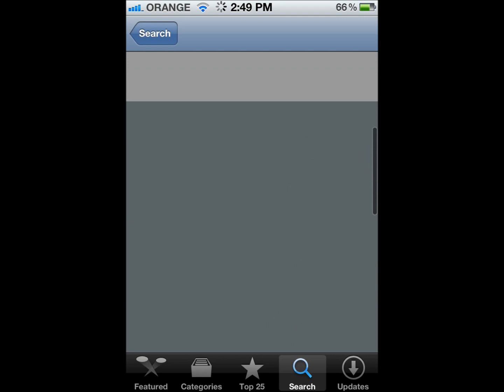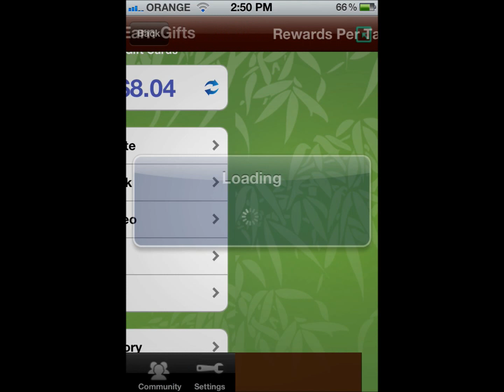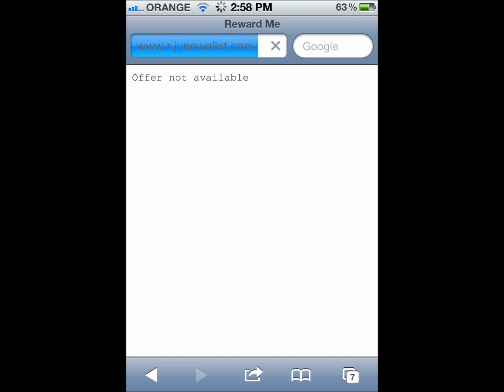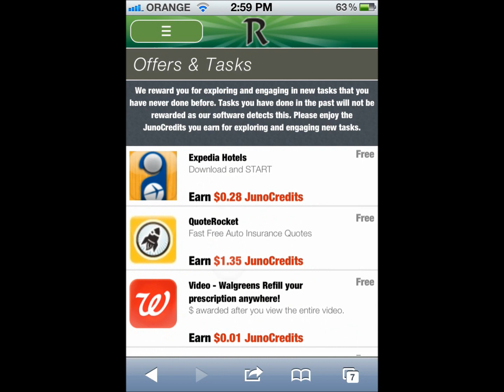free gift cards from bamboo wallet and reward me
hi guys i am admin in bamboo wallet i want to help each one he is new for bamboo wallet
so bamboo wallet gave me code which give $25 to buy anything
be sure write the code right
the code is : GL988978